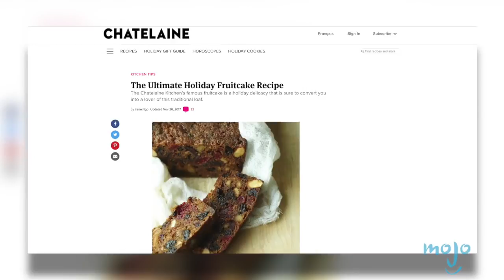Top 10 Holiday Traditions That Make No Sense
Have you ever stopped to think about some of the things we do when the holidays roll around? From carving pumpkins, to hanging stockings, to blowing out candles, we need to take a closer look at these customs! WatchMojo counts down ten holiday traditions that make no sense

#10: Hanging Stockings
#9: Carving Pumpkins
#8: Blowing Out Candles
#7: Chocolate for Valentine’s Day
#6: Fruitcake as A Gift
#5: Black Friday Shopping
#4: The Christmas Tree

Watch on WatchMojo:

Special thanks to our user boxtroll for suggesting this idea! Check out the voting page at: